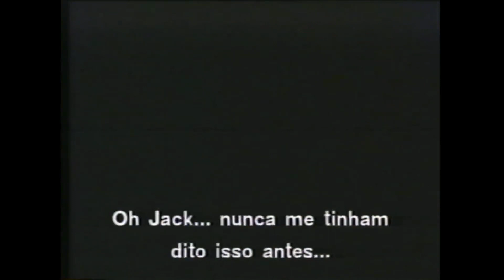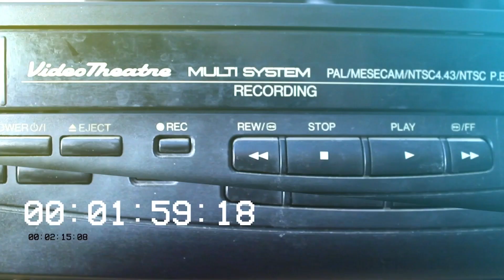Scam (1993) Trailer - Escumalha VHS Portugal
Trailer do filme "Escumalha", incluído na cassete VHS portuguesa do filme "Eclipse Total", lançado pela editora Ecovideo.

Trailer for the film "Scam", included on the VHS tape for the Portuguese release of "Full Eclipse".